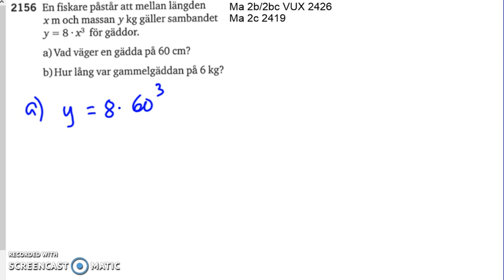Matematik 5000 Ma 2a Kapitel 2 Potensekvationer 2156